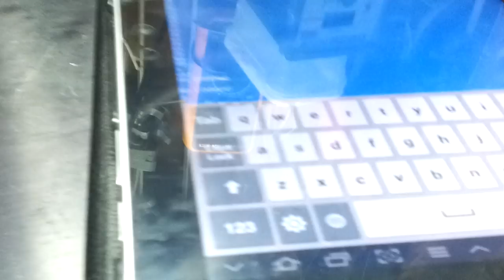one leg spider robot via bluetooth :-)